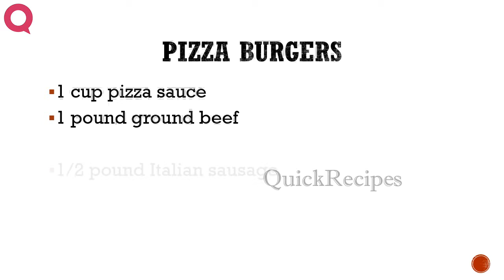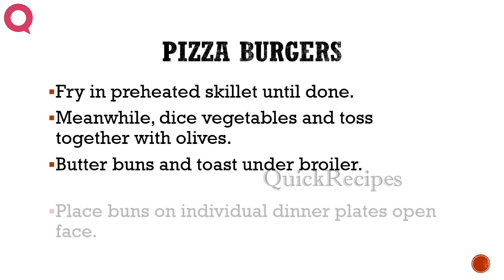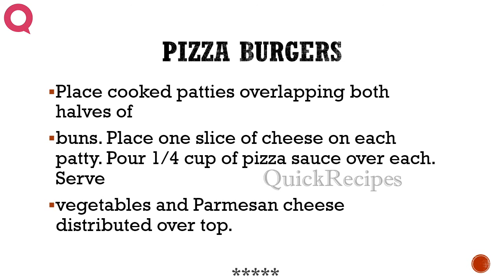Pizza Burgers1 - Sandwich Recipes QUICKRECIPES